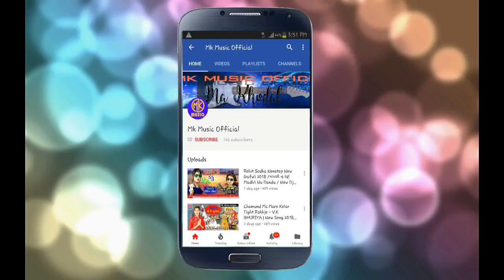Dasha Maa Dayali || Ashok Bariya || દશા માં દયાળી || New Dasha Maa Gujarati Song 2018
દશા માં દયાળી
MK MUSIC OFFICIAL

Singer - Ashok Bariya

Lyrics - Amar Bhoi

Recording - Rajesh Parmar [ Master Studio Anand ]

નીચે આપેલી લિંક પર ક્લીક કરો અને અમારી ચેનલ ને સબ્સક્રાઇબ કરો